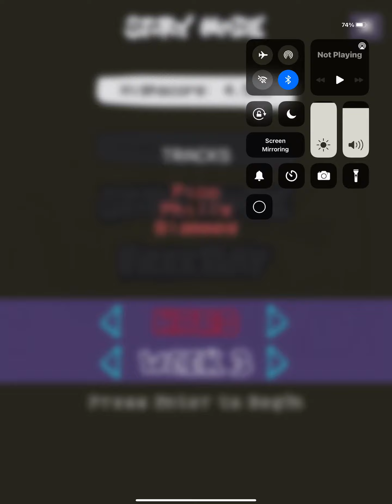Friday night funkin Pico,philly,blammed HARD